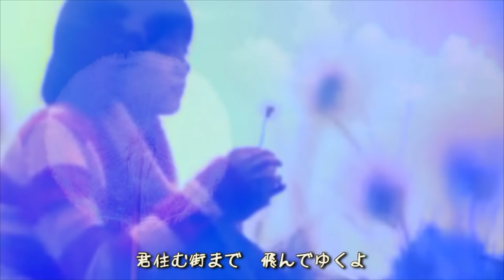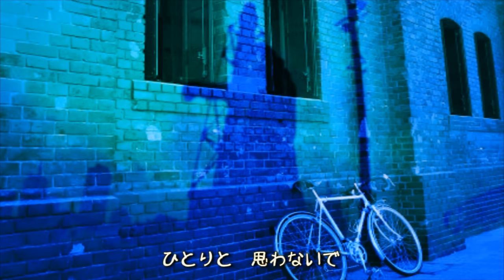君住む街へ／Off Course by kyk & そら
君住む街へ　　詞・曲：小田和正

そんなに自分を責めないで
過去はいつでも鮮やかなもの
死にたいくらい辛くても
都会の闇へ消えそうな時でも

激しくうねる海のように
やがて君は乗り越えてゆくはず

その手で望みを捨てないで
すべてのことが終わるまで
君住む街まで 飛んでゆくよ
ひとりと 思わないで いつでも

君の弱さを恥じないで
皆んな何度もつまづいている
今の君も あの頃に
負けないくらい 僕は好きだから

歌い続ける 繰り返し
君がまたその顔を上げるまで

あの日の勇気を忘れないで
すべてのことが終るまで

雲の切れ間につき抜ける青い空
皆んな待ってる また走り始めるまで

その手で心を閉じないで
その生命が尽きるまで
かすかな望みが まだその手に
暖かく残っているなら

ひとりと 思わないで

☆音楽バトンフェスタ♫2016autumn   ♫出演者・参加者募集♫

募集枠１２組〜１８組程度
※6月11日時点で参加予定組数は、８組です。リア・YouTube仲間・Facebook友達等、一切入口は問いません。Facebook、YouTube accountのない方でもFESTA音楽工房までご連絡頂ければ大歓迎です。

参加料：2000円（drink＆cake付）
※出演を希望されない聴き手専門さんも同じm(_ _)m。大歓迎です( ^ ^ )/

出演順：受付で番号札をお渡しします。
出演者が箱の中の番号付きピンポン玉を取り出して、その該当番号の方が次の出演となるドキドキフェスタ♫で〜す（＾Ｏ＾☆♪
※トップバッターだけ、会場のどなたかに引いて頂きますψ(｀∇´)ψ

ギター演奏・弾き語りさん、ピアノ演奏・弾き語りさん、ウクレレ演奏・弾き語りさん、音源持込カラオケさん、自作映像カラオケさん、三味線・二胡演奏・弾き語りさん、オカリナ・フルートの演奏さん、ユニットさんも可、紙芝居や詩の朗読、落語・漫才…何でも大歓迎♫
１組２曲または約１０分以内。

美味しい紅茶・珈琲にケーキと、生パフォーマンスの素敵な時間に参加しませんか？
プロ・アマ問わず、上手い下手や初心者・ベテランさん無関係、自由でリベラルで音楽大好きな方々ならばOK、全員が主役です(￣^￣)ゞ
楽しく温かい空間を、一緒に作りましょうヽ(^o^)丿

因みにそらは、プロデュースと当日のＰＡミキサーとセッティング運営に専念する為出演は致しません。